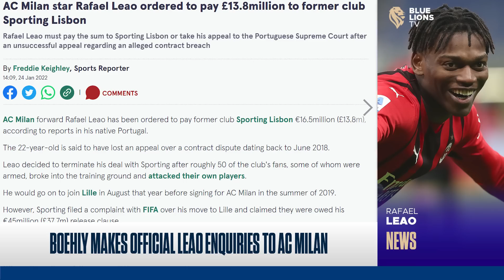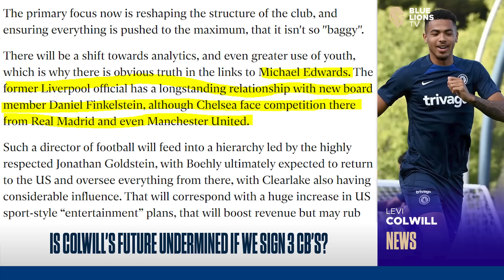OFFICIAL: CHELSEA SIGN 40M KOULIBALY ON 4YR DEAL | BREAKING: BOEHLY MAKES LEAO CONTACT |Chelsea News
In today's latest chelsea fc news, chelsea sign koulibaly for 40m from napoli as well as todd boehly makes enquiry with ac milan for rafael leao. All the Latest Chelsea FC News on BlueLionsTV.

TIMESTAMP
Intro 0:00
Boehly Makes Leao Contact 0:32
Chelsea Sign Koulibaly 6:43
What is Colwill's Future? 11:44

Chelsea Home Stadium Shirt ( Normal ) 2022-23